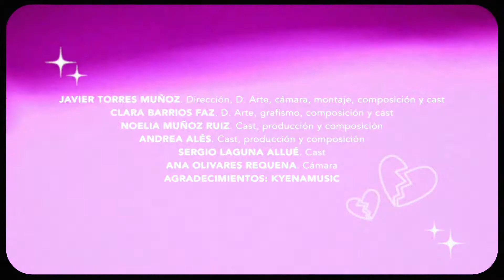Ruina Sentimental - Mejor Videoclip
El trabajo de nuestrxs alumnxs del Curso Integral de Creatividad Noelia Muñoz (@alnoelia), Clara Barrios (@isthatclara), Andrea Áles (@andreales)
Javier Torres (@javitm99) se llevó el Premio al Mejor Videoclip en nuestra gala BVMA2022.